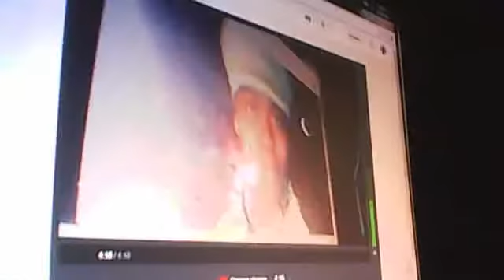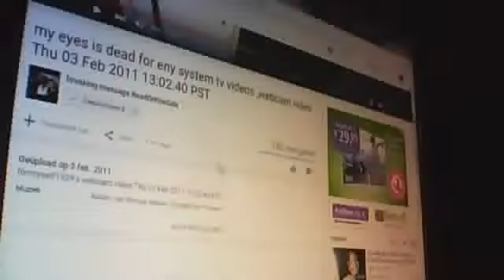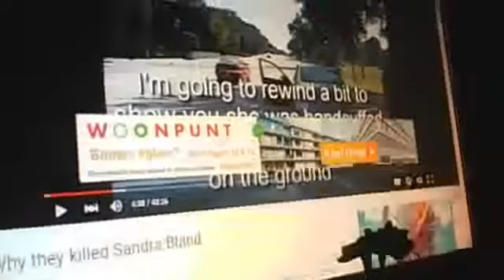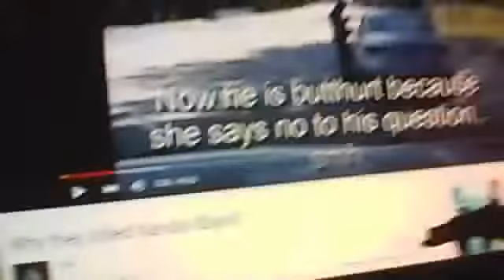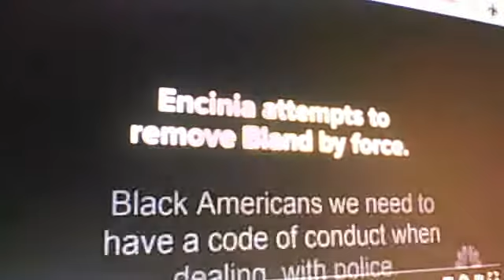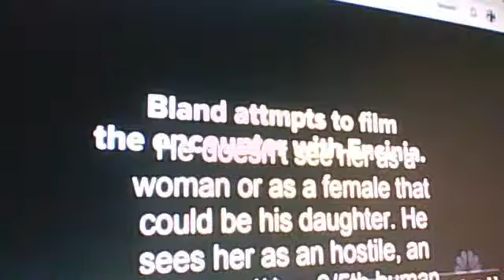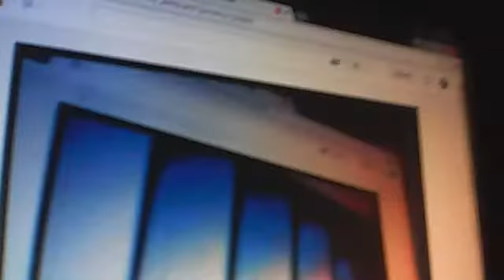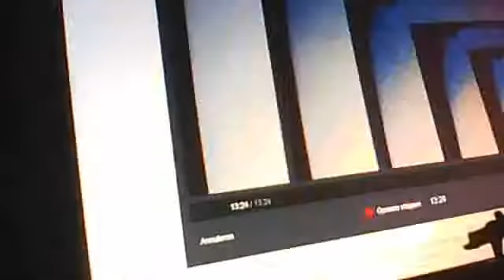o.one.Webcamvideo van 26 augustus 2015 01:53 (UTC)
23;09.04;09.,from 8 april 2015 she post a video and at 152 she say a words that .= mind feeding.and as you see 13 july she is dead and 13 days later bobby kristina is also dead so there go my code 1313 masterbasion = 13 july to 26 july 2 black girls it  say my 1313.lost there body , she speek befor rix and bobby kristina also speek befor she die .for now i stop posting if i have something to say i will use text.take care wind bodys and little eyes to see the big world.18;35 23;35.new text .
the body is never the wind and the light.they never die the video was the wind and light inside of her but speeking is thinking and words get feed over what you want to say.18;42